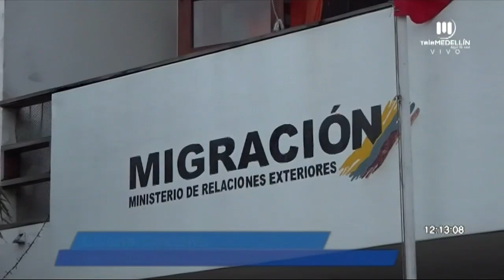Procuradora: total abandono a los migrantes en Necoclí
La Procuraduría General de la Nación afirmó total abandono en la atención de migrantes en Necoclí